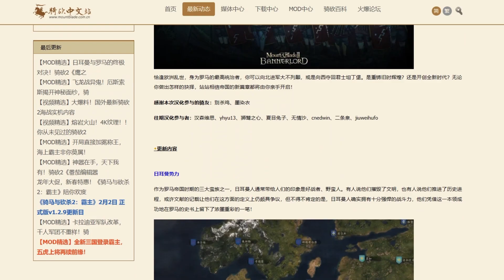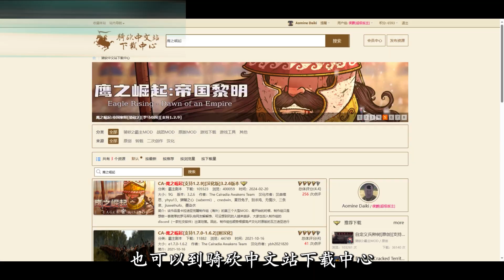【MOD精选】精罗狂喜！横跨亚非欧，缔造真正的古罗马帝国！骑砍2《鹰之崛起》最新版发布！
《鹰之崛起》是一款基于《骑马与砍杀2：霸主》制作的大型剧本Mod，游戏将故事背景设定在了古罗马帝国时期，Mod将原版中的卡拉迪亚文化替换更新至欧洲各区域的文化与国家。选择好对应的文化，出身在对应的城市，搭配上罗马、迦太基、日耳曼等特色的装备与兵种，你将在这片全新的大陆中扮演一回罗马时期的欧洲人！
本MOD支持骑砍中文站MOD管理器，下载安装MOD更加简单、便捷！推荐大家使用哦！